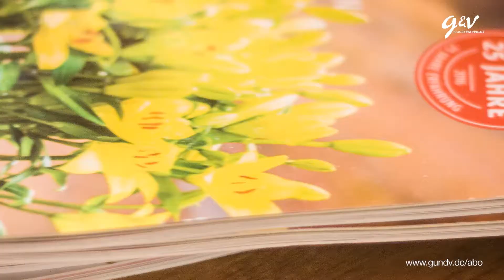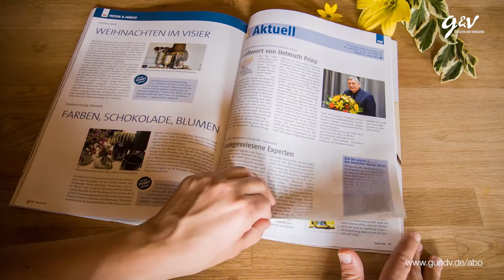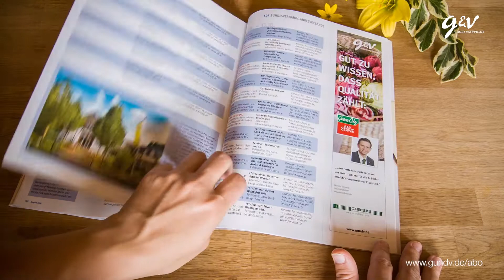Die achte Jubiläumsausgabe der g&v ist da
Blättert mit uns durch die August-Ausgabe der g&v, dem Ideenmagazin für Einzelhandelsgärtner und Floristen.

Neugierig? Dann bestellt jetzt zwei Ausgaben kostenlos!